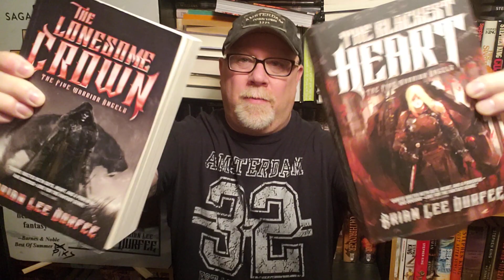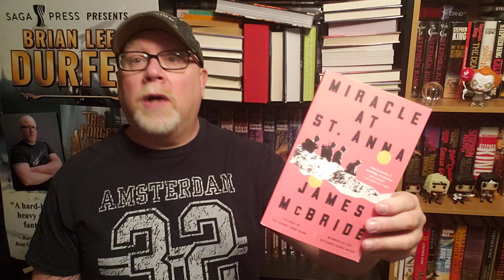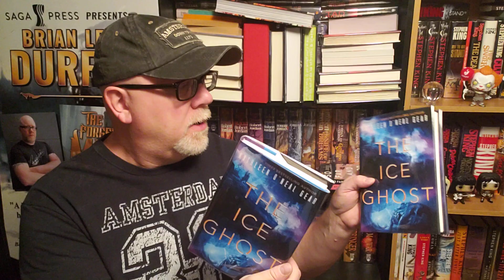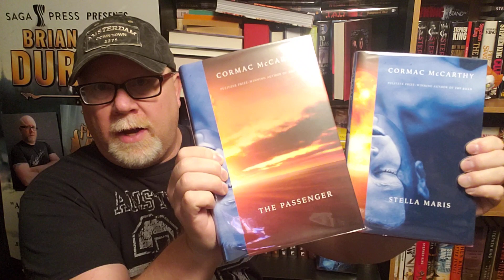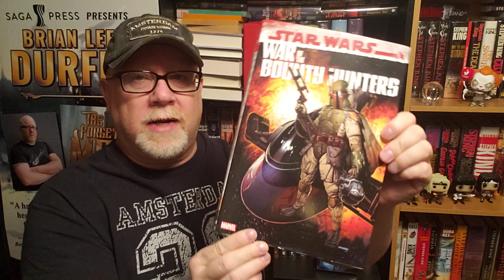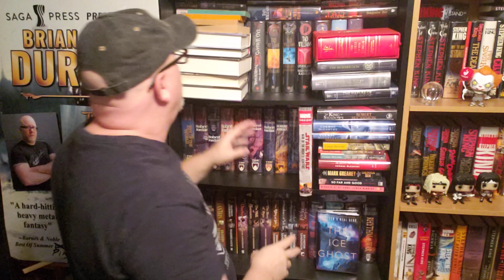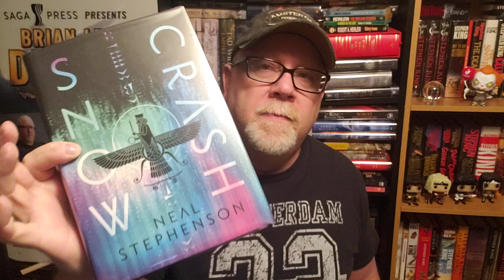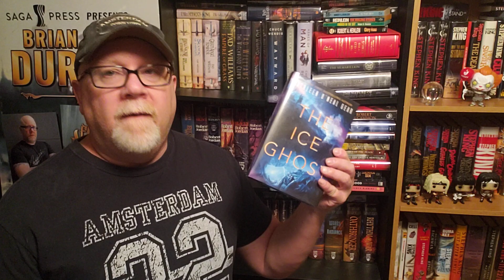BOOK HAUL (December 2022) my best book haul yet. hella dope books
Wherein our hero Durfee shows you all the books he bought in December 2022.